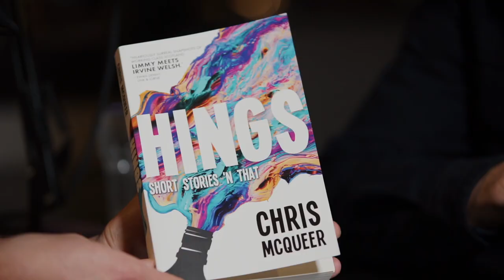Scottish Author Chris McQueer Talks About His 2 Successful Books Called 'Hings' And 'HWFG'.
James English, The Anything Goes Show.

James talks to Author Chris about his life and asperations and how he started as a novelist.

You can check out all audio episodes on iTunes and my Podbean page,  James English Anything Goes Podcast, please check it out.